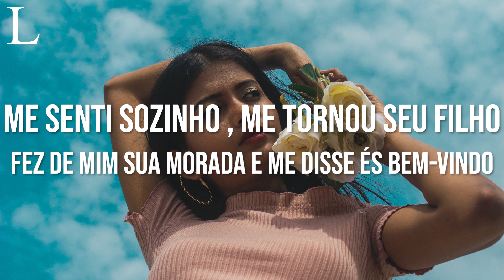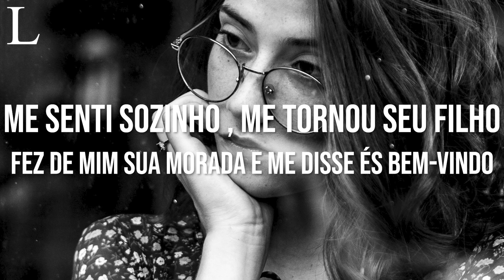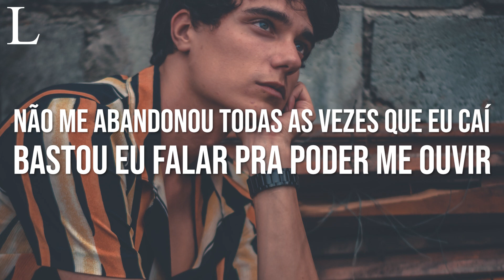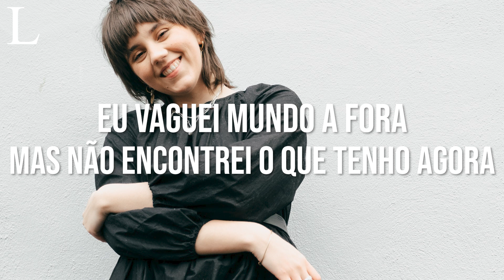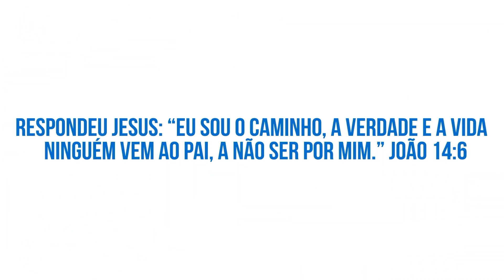Eu Tenho Você - Marcelo Markes e Isadora Pompeo Playback Letra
Assista Também